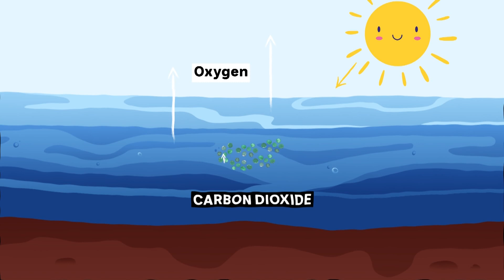An Ocean Algal Bloom is Killing Sea Life in SA - Behind the News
Aiden goes to the Fleurieu Peninsula in South Australia, which has been hit by two big environmental disasters – a drought and a devastating algal bloom which is killing local sea life. We find out what’s been happening and how it’s affecting locals.